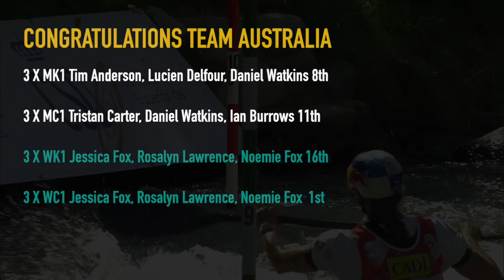It's A Wrap - 2019 Canoe Slalom World Champs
It's a wrap - a video wrap of our 2019 canoe slalom world champs at Canoe Slalom - La Seu...

.with Jessica Fox winning two silver medals in the individual K1 & C1 events and thus securing Australia two Tokyo2020 quota spots, plus Lucien Delfour bringing home the men's K1 quota spot for Australia.

Plus we an awesome C1 team gold for Jess, Noemie Fox & Rosalyn Lawrence.

What a great finish of the international canoe slalom season!! Well done team!

Footage thanks to Planet Canoe
Edit thanks to Creative Rave by Bernadette Wallace